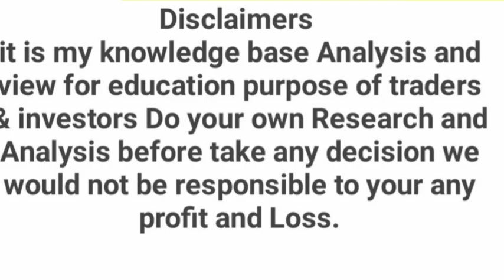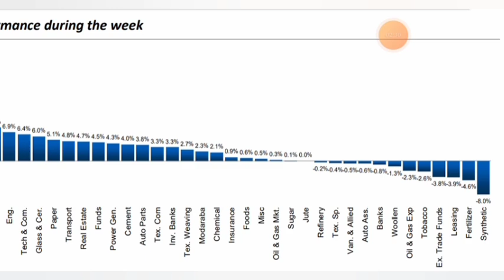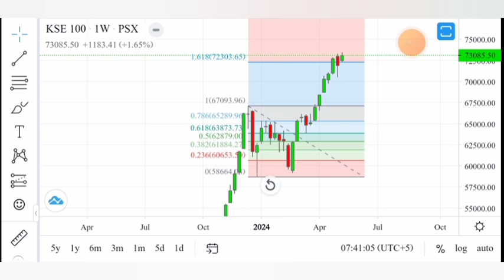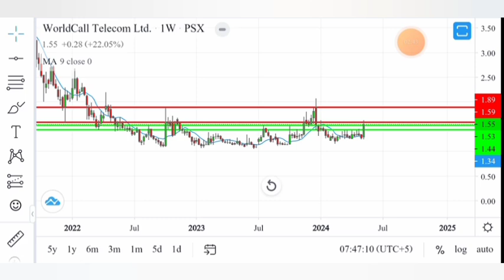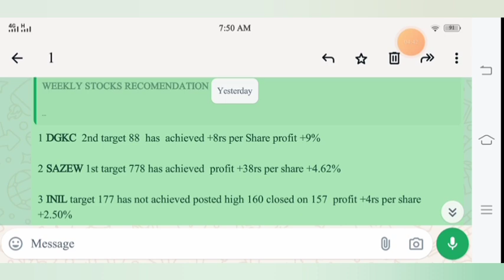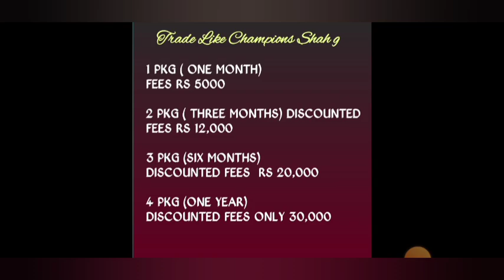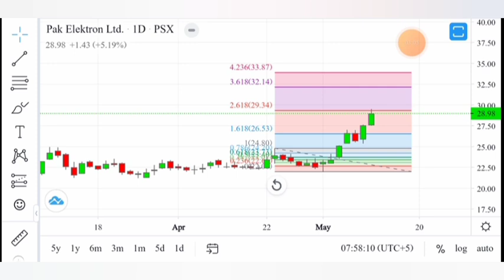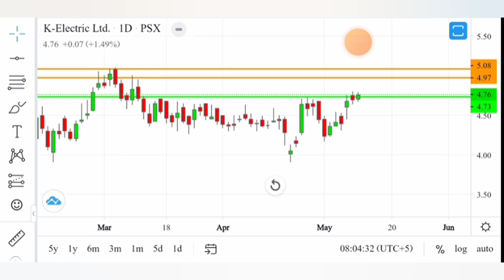PSX Stock Market Weekly update | weekly stock market kaise lagti hai | 3 Top Trending Stocks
PSX Pakistan Stock Market Weekly update weekly stock market kaise lagti hai Psx 3 Top Trending stocks Trading Strategy

it is my knowledge base technical Analysis for pakistan stock exchange traders investors guidance and education purpose please consult your financial Advisor before any decision i am not responsible your any profit and loss